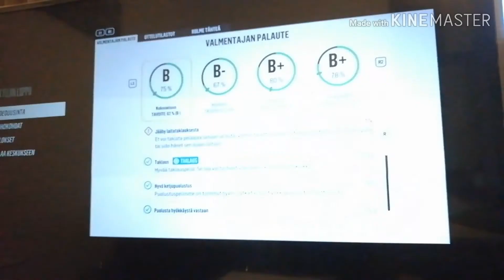Ps4: Nhl18 Sport - Pelicans 3. Erä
Pelivideo kokeilu, kuvattu puhelimella.
Pelimuoto: liiga, turnaus.
Taso: puoliammattilainen.